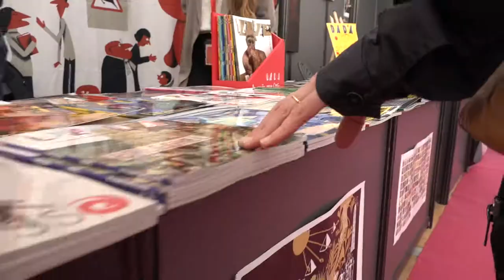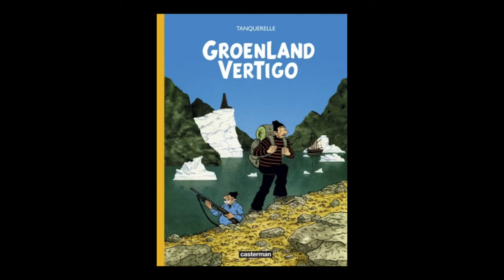Hervé Tanquerelle - Groenland vertigo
A l'occasion de l'Escale du Livre 2017, Hervé Tanquerelle vous présente son ouvrage "Groenland vertigo" aux éditions Casterman.